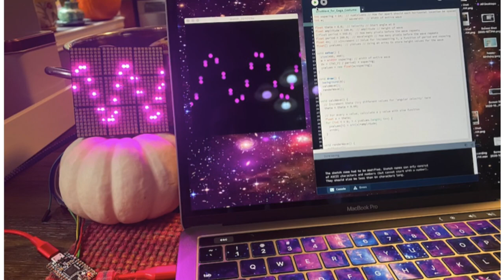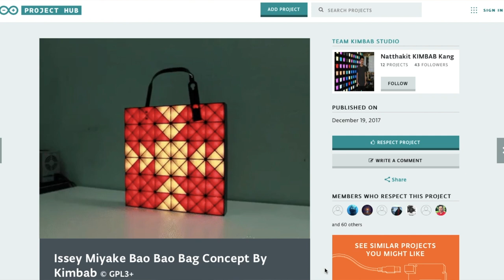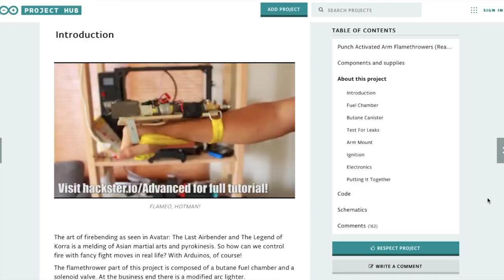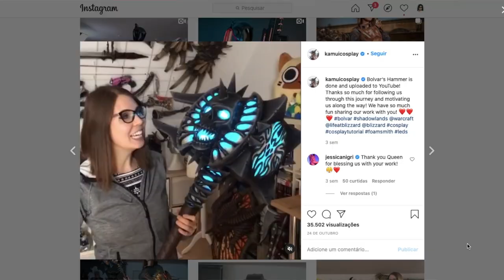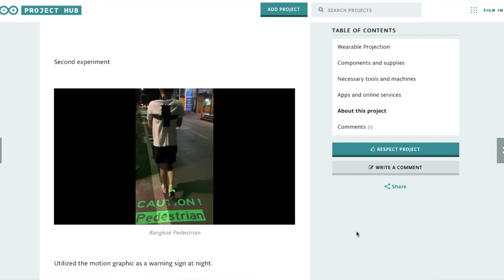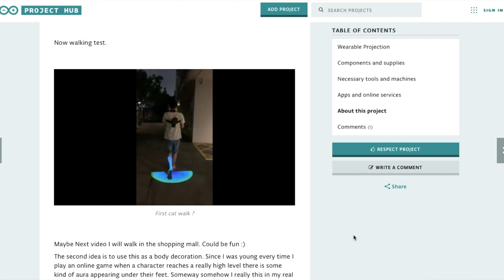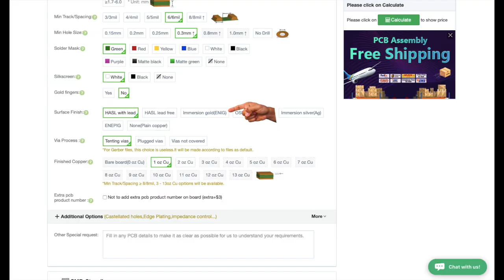O QUE SÃO WEARABLES?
Vem conhecer 5 projetos de wearables incríveis que eu encontrei na internet.

Da para fazer wearables com arduino?

PROJETOS APRESENTADOS NO VÍDEO:
PUNHO DE FOGO